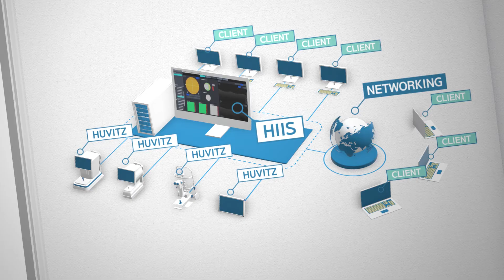[HOCT] 휴비츠 OCT 제품 소개 1_인트로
HOCT 제품 소개 영상_Intro

HOCT는 국내 업체로는 최초로 개발된 OCT로써, 2018년 1월 1일 출시 후 전 세계에 판매중입니다.

2020년 1월 1일에는
기존에 있던 OCT, Fundus Camera 기능에 Angiography 기능이 추가 되었고

2021년 3월1일에는 위 3가지 기능에
Biometery, Topography 기능이 추가될 예정입니다.

본사위치 : 경기도 안양시 동안구 부림로170번길 38 (주)휴비츠